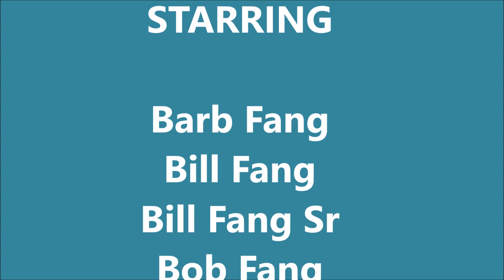1991-03-02, Dan Fang's 10th Birthday Bowling Party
Dan Fang's 10th Birthday Bowling Party

Bowling & Evening Guests
- Barb Fang
- Bill Fang
- Bill Fang Sr
- Bob Fang
- Dan Fang
- Dave Fang
- Dorothy Fang
- Gary Fang
- Jim Fang
- Kathe Fang
- Sue Fang
- Robbie Heitz
- Margie Heitz
- Colin Phillips
- Lauren Janner (Schultz)